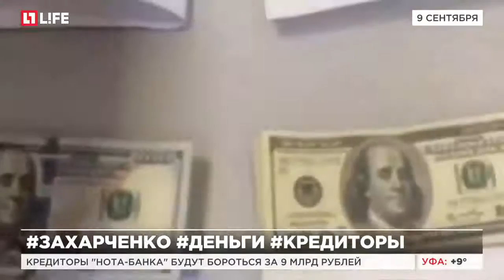Кредиторы "Нота-Банка" будут бороться за 9 млрд рублей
Деньги могут присудить агентству по страхованию вкладов